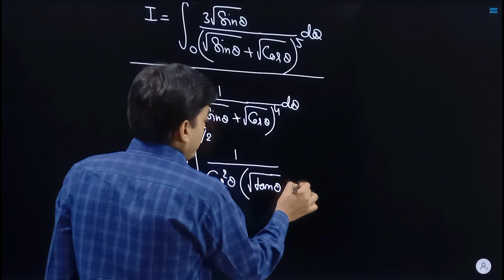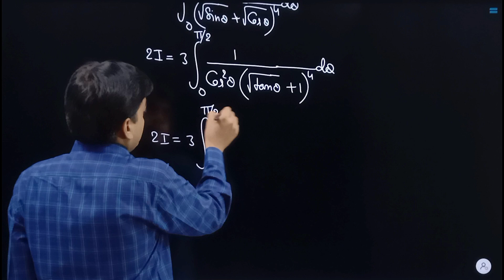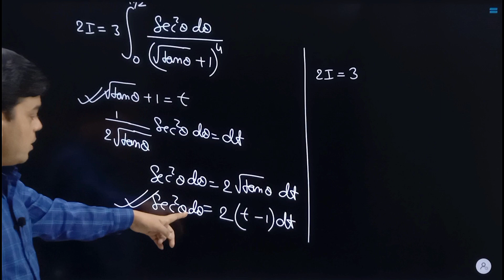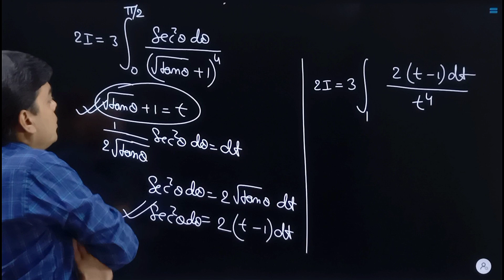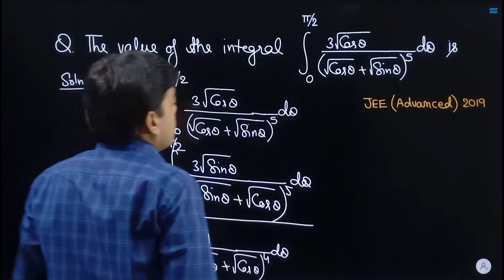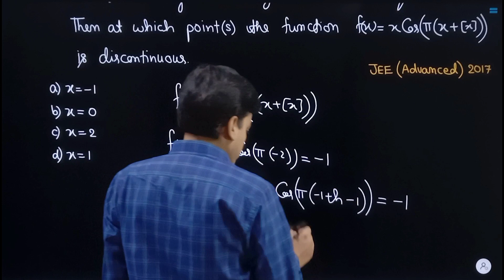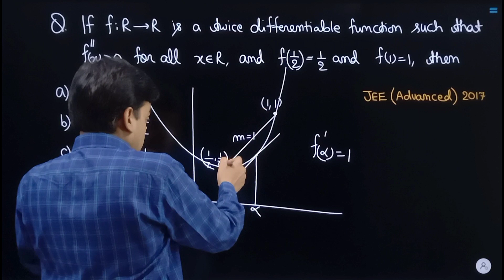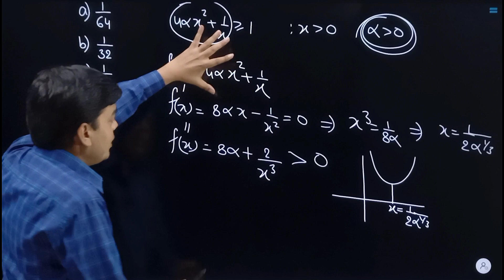JEE Advanced PYQs # 02 / RK Gupta Classes Mathematics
This new video series of JEE Advanced Previous Years Questions is to help the students who are going to appear in the JEE Advanced coming exam. If there is any suggestion then feel free to message me at my whatsapp number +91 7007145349. Ok. For the basics of any concept used in any question in this video, you can go in the chapter's playlists in our channel.
Enjoy the learning.